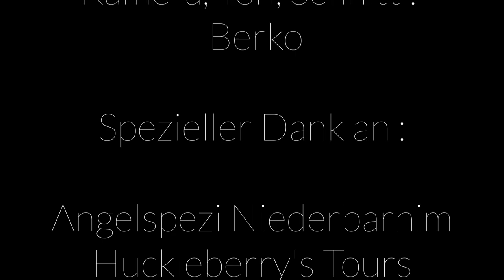Außergewöhnliche Begegnungen eines einfachen Anglers - ein Naturfilm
Meine schönsten Tieraufnahmen (über Wasser) aus der vergangenen (Angel)Saison. Gefilmt an den Gewässerufern im Nördlichen Teil Brandenburgs.

Kamera : Lumix GX8
Objektiv : Panaleica 100-400, Sigma 56/1,4 (Nachts)

Musik aus der Youtube Audio Bibliothek:
Rising Sun - DivKid
Invisible Beauty - Akash Gandi
Hallowed Days - Chasms
Dreamer - DivKid